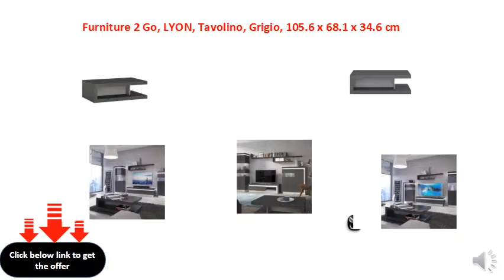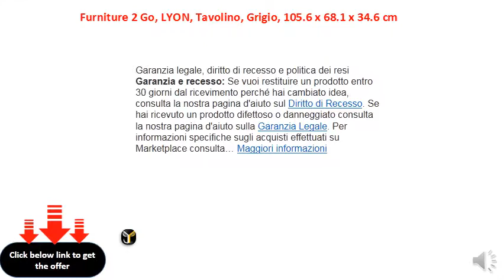Furniture 2 Go, LYON, Tavolino, Grigio, 105.6 x 68.1 x 34.6 cm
Cerniere regolabili su tutte le porte con morbido si chiude
    Estrema scorrevolezza corridori con morbido si chiude
    Facile da assemblare.
    Resistente superficie laminata
    Ultra moderno in evidenza la forme geometriche